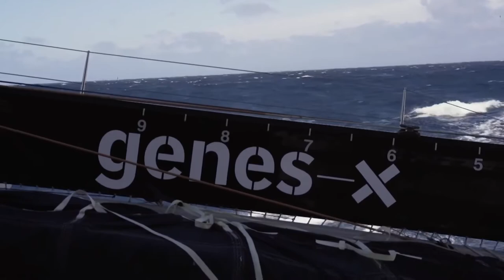Spindrift - Jules Verne Trophy - Day 24 - Antimeridian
To undertake the crewed around-the-world record is as much about the human adventure as it is a technical and sporting challenge. The men and women working alongside Dona Bertarelli and Yann Guichard at Spindrift racing have been preparing this race against the clock for almost three years. The target: to sail around the world in less than 45 days, 13 hours and 42 minutes. The tough record they will try to beat was set by Loïck Peyron and his crew in 2012 on Banque Populaire V, which was renamed Spindrift 2 a year later.

The French-Swiss team decided to use the same 40 m trimaran because they believed that the boat could be further optimised, a task that sailors, engineers and technicians at the team have been working on ever since. After countless hours of work at the boatyard and 40,000 nautical miles of racing and training, the Spindrift racing-prepared trimaran is all set to go. The team will officially go on stand-by on October 19th and wait for the ideal weather window.

Spindrift 2 crew for the Jules Verne Trophy

Yann Guichard, skipper
Dona Bertarelli, helmsman-trimmer
Sébastien Audigane, helmsman-trimmer
Antoine Carraz, helmsman-trimmer
Thierry Duprey du Vorsent, helmsman-trimmer
Christophe Espagnon, helmsman-bowman
Jacques Guichard, helmsman-trimmer
Erwan Israël, navigator
Loïc Le Mignon, helmsman-trimmer
Sébastien Marsset, équipier d’avant
François Morvan, helmsman-trimmer
Xavier Revil, helmsman-trimmer
Yann Riou, media reporter
Thomas Rouxel, helmsman-bowman

Jean-Yves Bernot, onshore router

Simone Gaeta, substitute
Thomas Le Breton, substitute

Jules Verne Trophy
Start and finish: a line between Créac’h lighthouse (Ushant island) and Lizard Point (England)
Course: non-stop around-the-world tour travelling without outside assistance via the three capes (Good Hope, Leeuwin and Horn)
Minimum distance: 21,600 nautical miles (40,000 kilometres)
Ratification : World Sailing Speed Record Council
Time to beat: 45 days, 13 hours, 42 minutes and 53 seconds
Average speed: 19.75 knots
Date of current record: January 2012
Holder: Banque Populaire V, Loïck Peyron and a 13-man crew
Maxi-trimaran joined Spindrift racing on: January 2013
Stand-by start date for Spindrift 2: October 19th, 2015